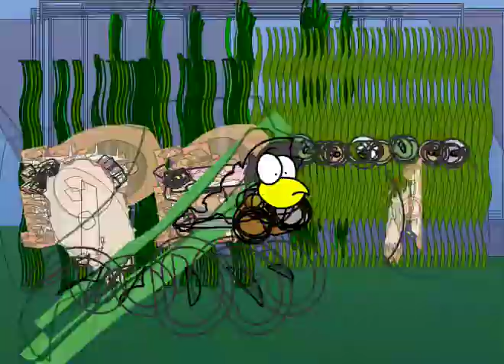Fat Boy Slim Media Studies 2006 Award Show - Right Here, Right Now Spoof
Bilborough College Media Department Award Ceremony Best Dance/Hip-Hop Fatboy Slim Spoof  - A short animation to introduce the award ceremony for the 'best dance/hip-hop' music video for the 2006 Bilborough College Media Department's end of year screening, held at the Broadway cinema.